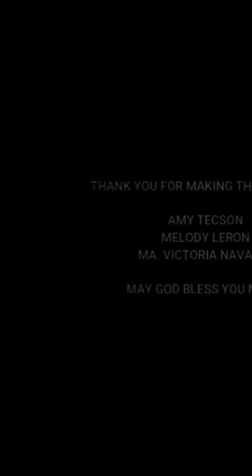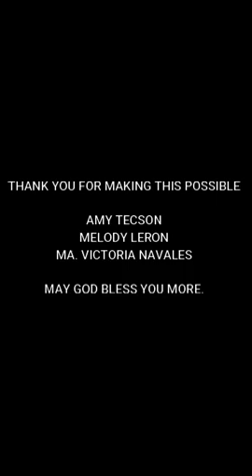Wish Granted: Lola Luz